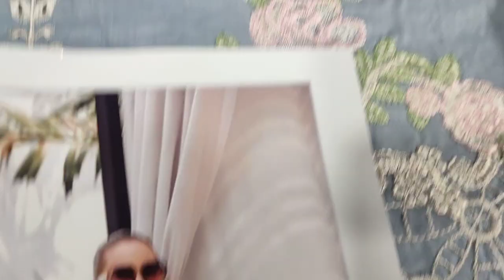Ice Blue Designer Fancy Dress // Pakistani Designer // Ladies Fashion // RP 5500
SAQAFAT Collection

Stitched Dress